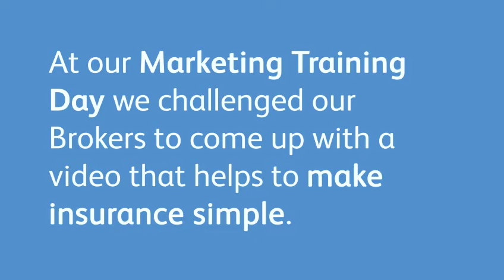Making Insurance Simple - Building Sums Insured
At our recent broker marketing training we set some of our brokers a challenge ... could they create and produce a short video about some insurance topics using only their phones and creativity?  This group tackled the subject of building sums insured - what do you think?